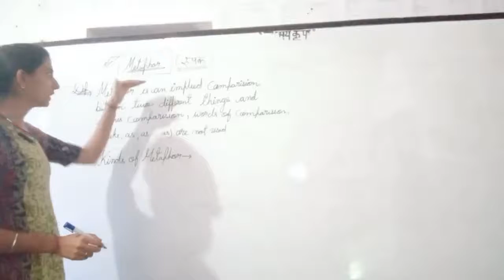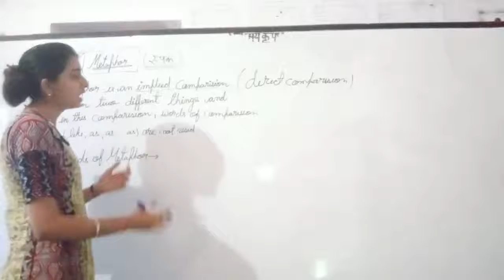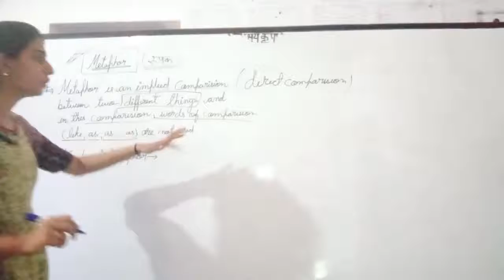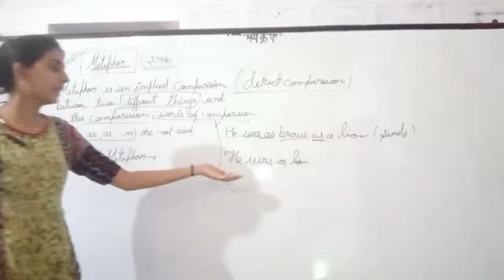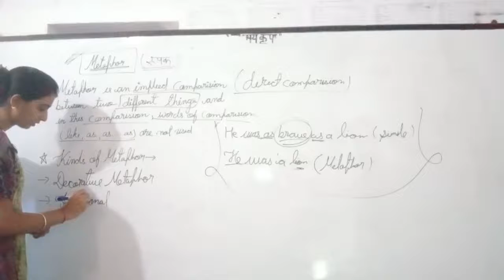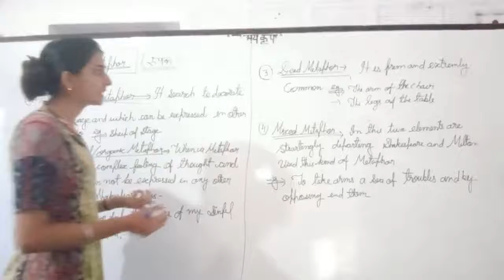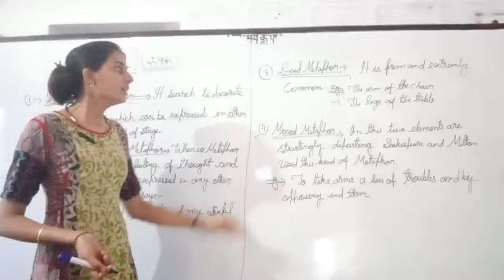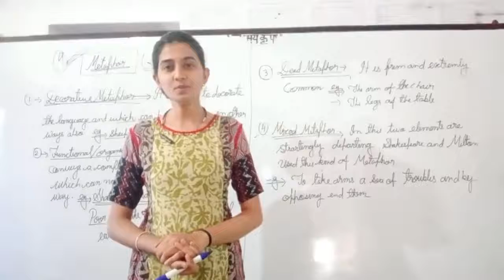Metaphor Part-2 By Vritika Nagpuria